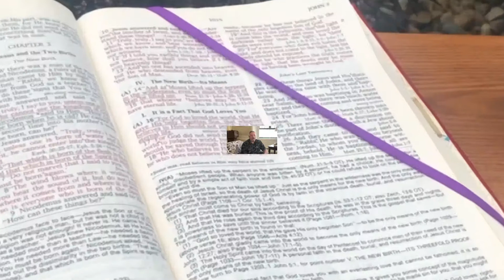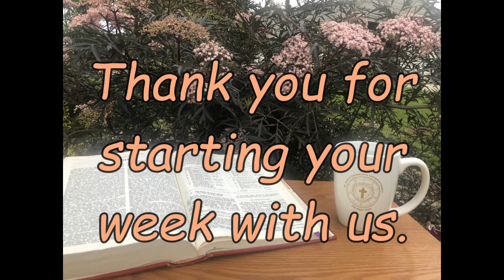Monday Morning Meditations - September 6th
Weekly devotions by the people of St. Mark's Lutheran in Van Wert